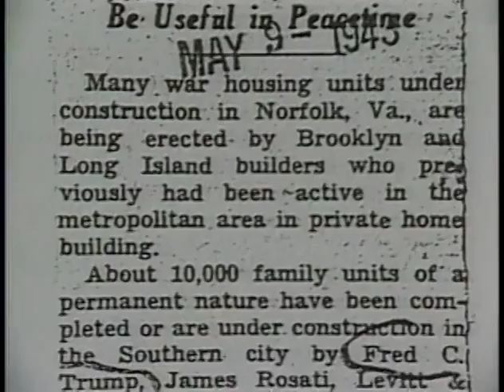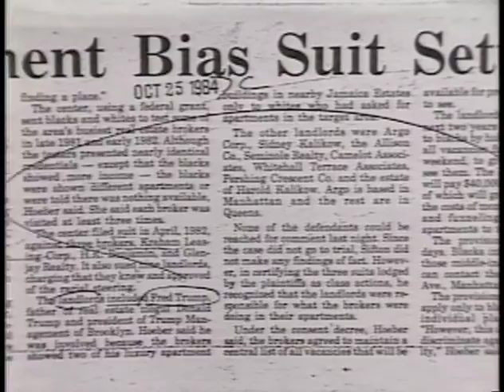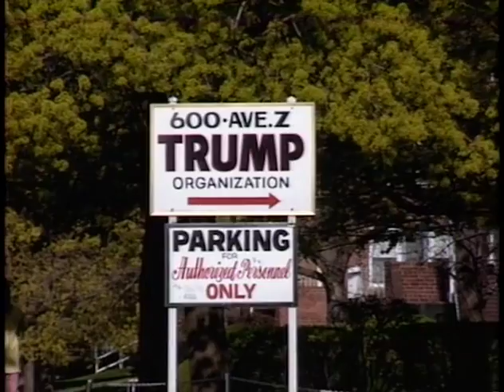Suppressed Trump Video Part 2: A Trump Grows In Brooklyn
From Trump: What’s the Deal, by Libby Handros, 1991.